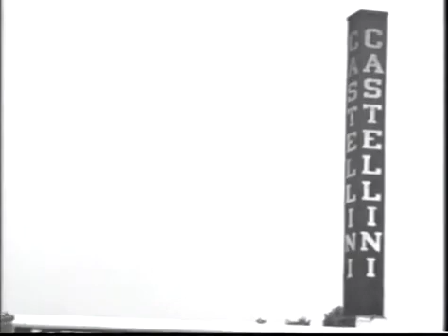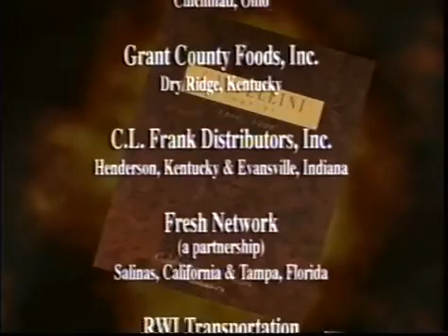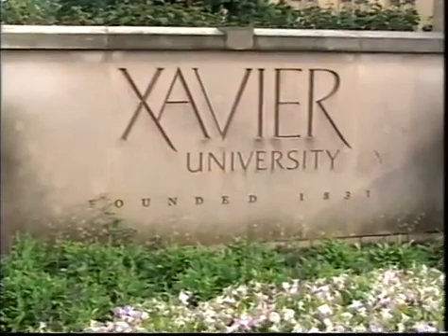2002 Greater Cincinnati Business Hall of Fame Laureate: Robert. H Castellini